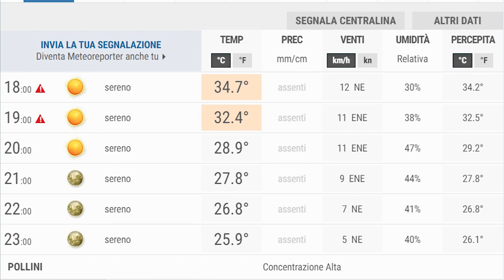Caldo record, c'è da stringere i denti fino a domenica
La terza ondata di calore estivo è nel pieno. Almeno fino a sabato 26 agosto compreso, dovremmo farci i conti.
L'anticiclone subtropicale sta raggiungendo la massima potenza in queste ore, sostengono gli esperti, è caratterizzato da aria estremamente calda in quota, con geo potenziali da record per agosto, tanto che lo zero termico sulle Alpi ha addirittura sfiorato i 5300m, con nuovo record assoluto in Svizzera. Sono previste temperature massime in genere comprese tra 35 e 38°C ma con qualche picco localmente prossimo ai 39-40°C non escluso su pianura Padana occidentale, Toscana, Umbria e Lazio. Tuttavia Arezzo potrebbe godere di temperature meno alte. Non figura infatti nell'elenco delle città più roventi stilato da 3Bmeteo.
C'è da stringere i denti insomma, fino almeno a domenica 27 agosto, quando le temperature potrebbero rientrare nelle medie del periodo e una bella pioggia estiva potrebbe portarsi via la calura.